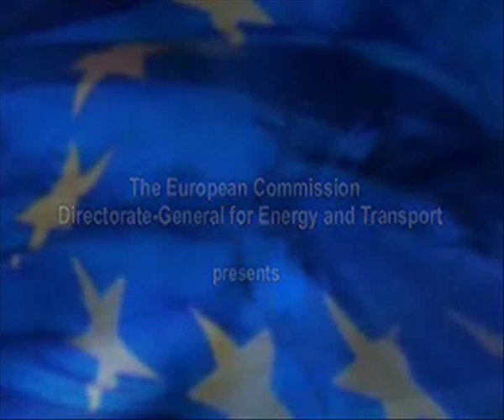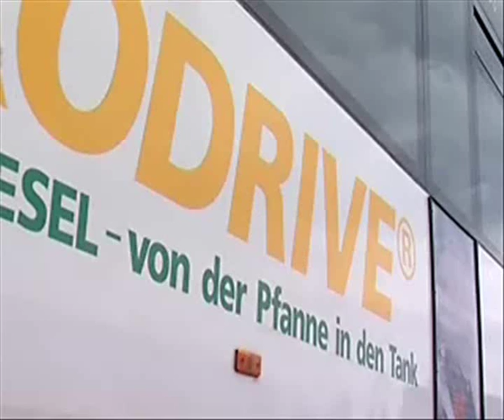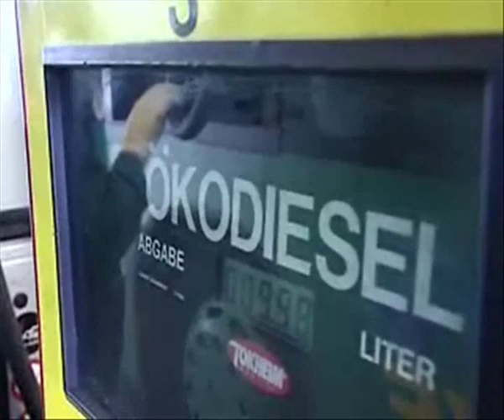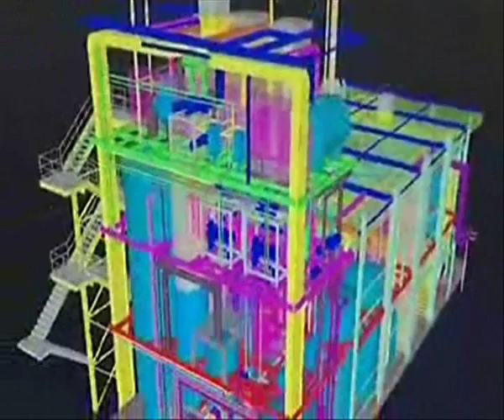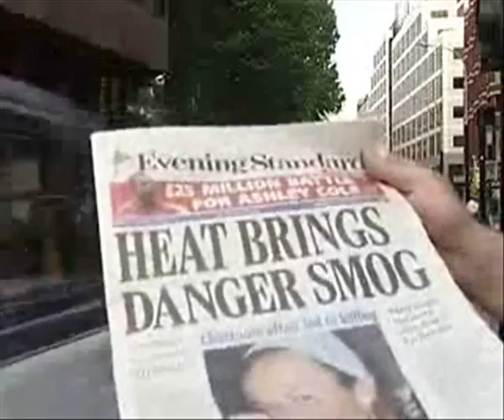Part: 1 | Better and cleaner urban transport for Europe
Urban traffic is responsible for 40% of CO2 road transport emissions. In Europe, 9 citizens out of 10 are exposed to harmful particle emissions that are higher than the tolerated norm. Time wasted in traffic jams will soon cost 1% of the European Unions GDP. In terms of urban transport, the European Union contributes to financing infrastructures and equipment, but also supports projects aiming at replacing petrol by alternative and clean fuels. Most cities in the EU are putting in place a mix of advanced technologies and transport policy measures, such as alternative traffic management systems to combine mobility and quality of life. The EU cooperates with cities, notably through the CIVITAS network, to favour the exchange of know-how and best practices at European level.